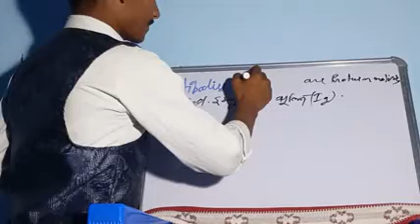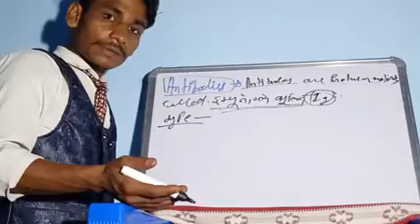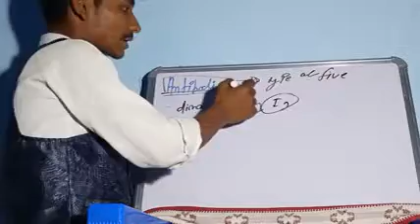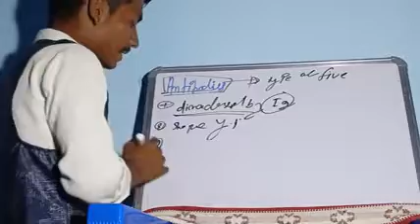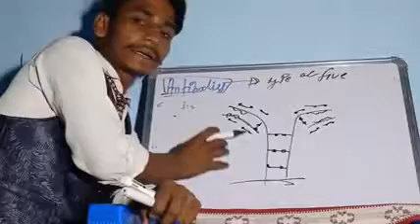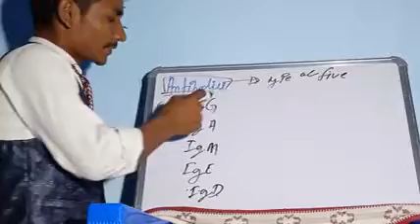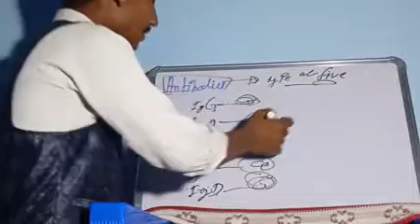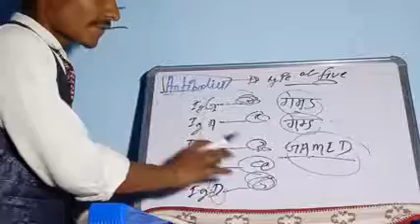Biology NCERT 2nd antibiotics by----Dinesh kanpur